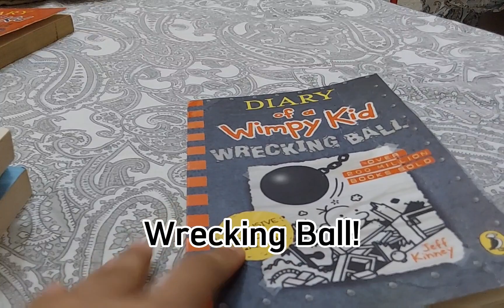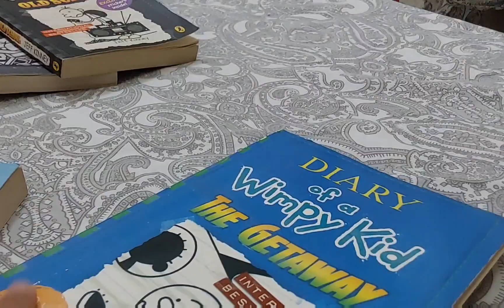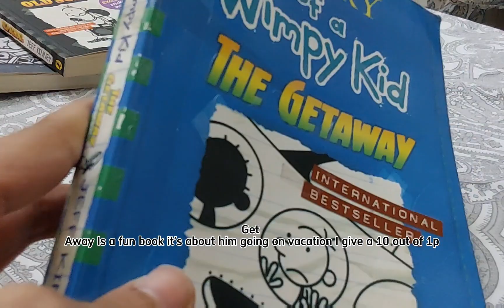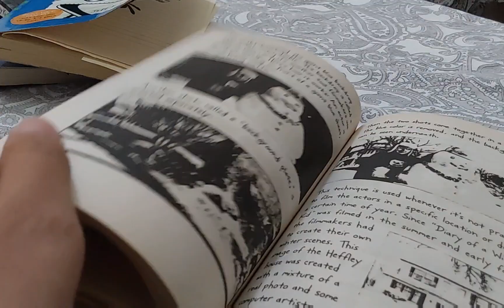Wimpy kid book collection